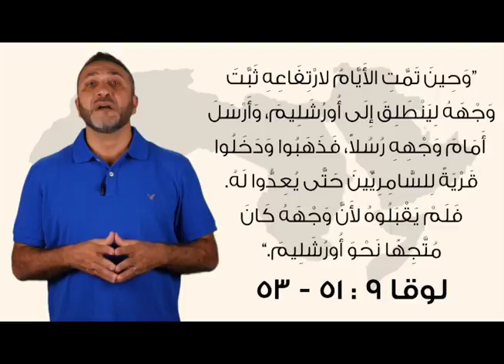الحلم العربي للمسيح - الحلقة 10 - من هو عدوي؟ مع القس باسم أدرنلي